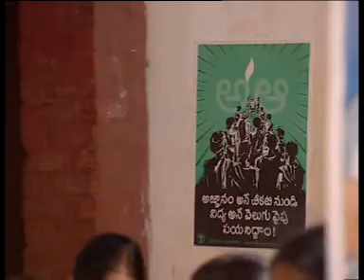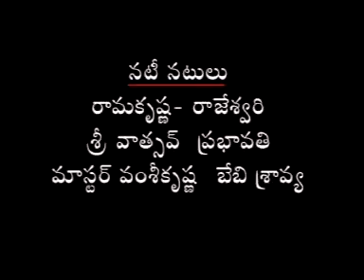SRC HYDERABAD TELANGANA - CHILUKA -FILM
SRC Hyderabad Telanagna state developed a film on Chiluka nerpina patam telugu version